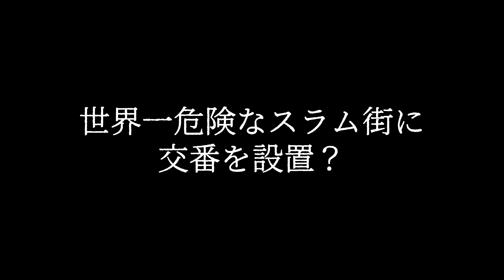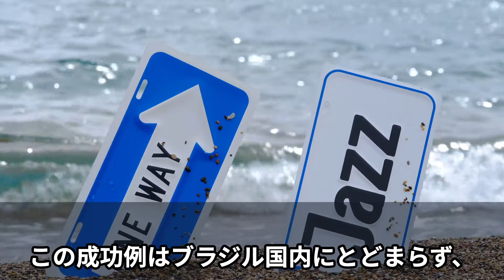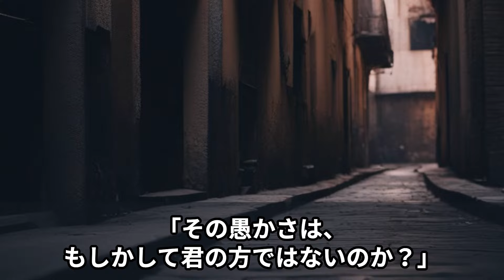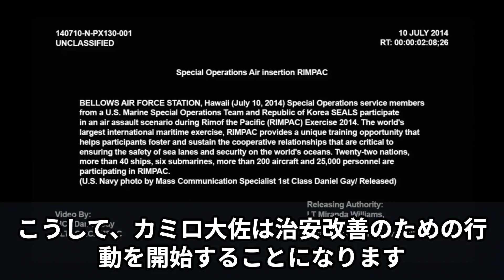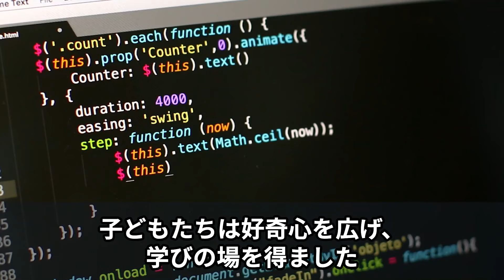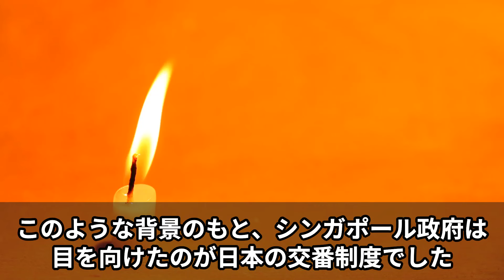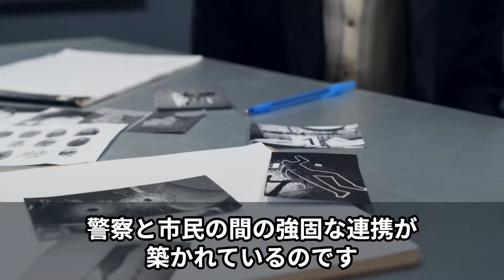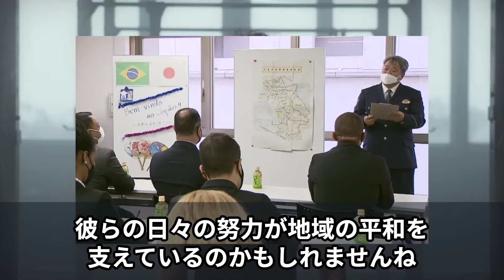【海外の反応】「世界一危険な地域」と認定された犯罪大国ブラジルに交番システムを導入した結果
このチャンネルでは、世界から観た素晴らしい日本の文化や誇られる日本人について紹介しております。
視聴者様からのあたたかいコメントが動画制作の励みになります
是非、ご感想をいただけると幸いです

あなたのご意見や気になるエピソードがありましたら、ぜひコメント欄で教えてくださいね！
これからも誇れる情報を発信してまいります。

# FIFAワールドカップ